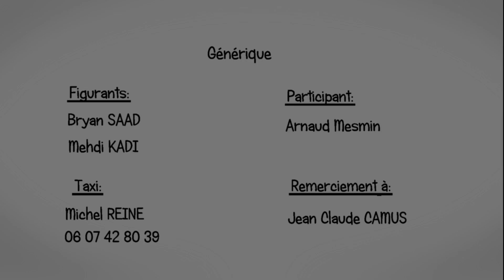Jean-Claude Camus: Johnny Hallyday, Michel Sardou, l'interview verité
Interview de Jean Claude Camus, producteur singulier de sa génération.
Dans cette interview Jean Claude Camus, revient sur son parcours, sa carrière, ses meilleurs souvenirs et sur sa collaboration avec Johnny Hallyday, Michel Sardou, Dany Boon et bien d'autres.

Mehdi et Jimmy.